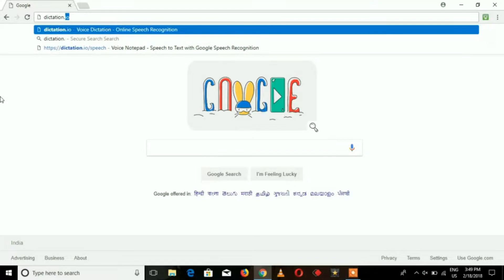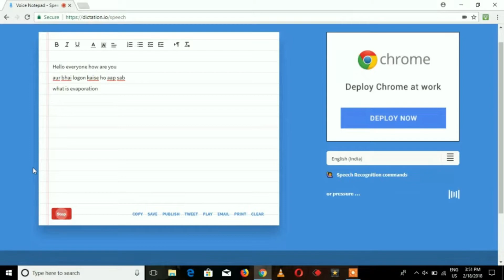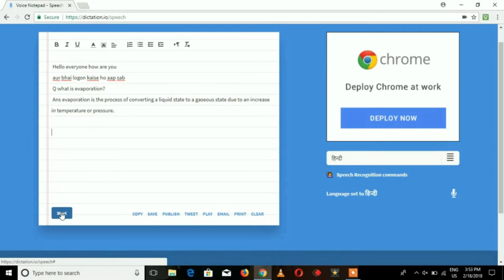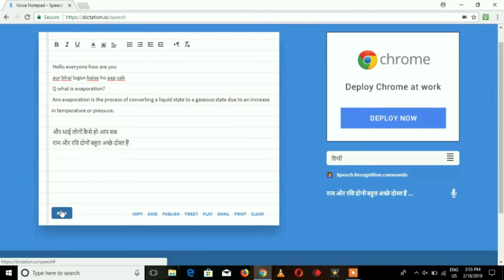कितना भी बड़ा text type करना हो..इसे देखने के बाद आपका text कुछ seconds में लिख जाएगा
However big the text size is...the video will tell you how to write your text in few seconds...

Hello Friends,I have started my new youtube channel named "Digital Doze",in which I will share with you some of my knowledge which will help you to become digital.

Our goverment is promoting Digital India,so I have decided to guide you to become more & more digital.